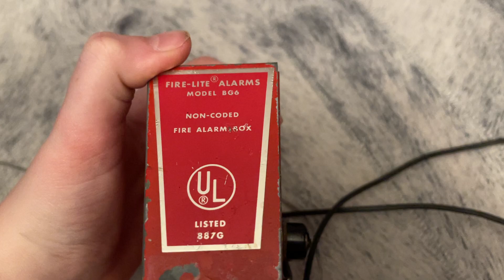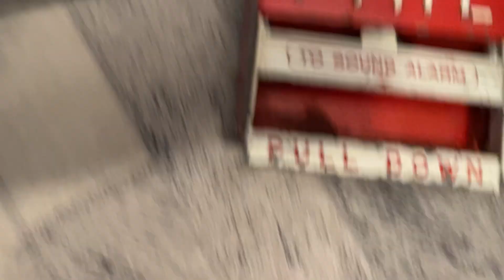Vintage Fire-Lite BG6 Pull Station Test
Demo of the Fire-Lite BG-6 pull station. KD SKU 805.

Submitted By: Ty Con Sherri M